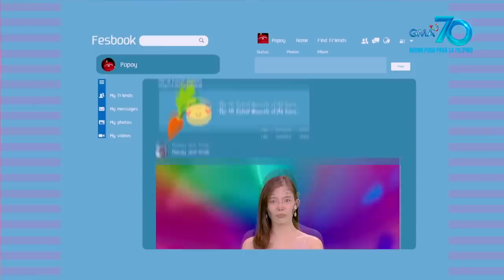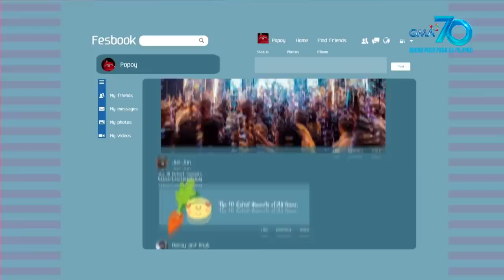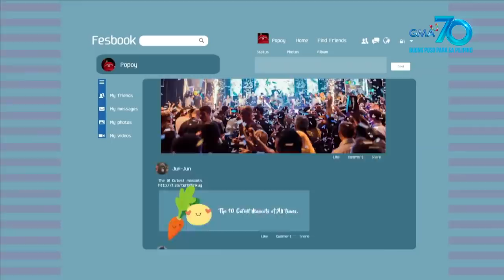Bubble Gang: Libre tawa, basta libre lait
Aired (February 7, 2020): Libre lang naman ang tumawa sa comedy bar, dapat na handa ka rin sa libreng panlalait.

Watch ‘Bubble Gang’ every Friday on GMA.